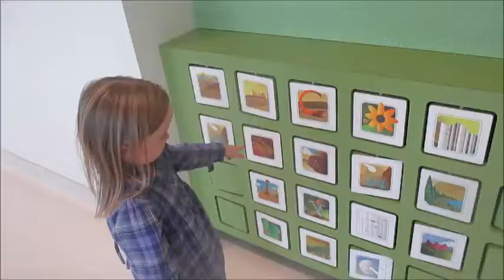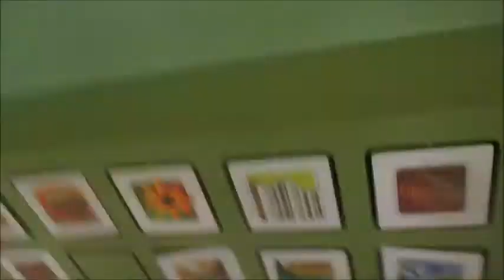He Has a Heart Murmur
After some yard time with Hank the Great Dane, we leave him in charge of the house and go into Salt Lake for a visit to the cardiologist. Afterwards we do a Daily Dutys birthday hunt for Aunt Courtney. CLICK SHOW MORE